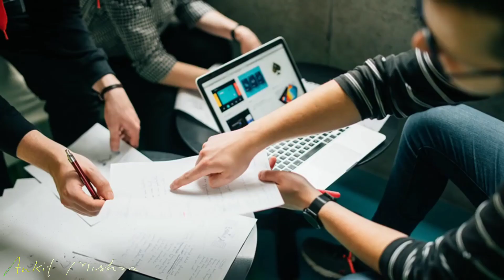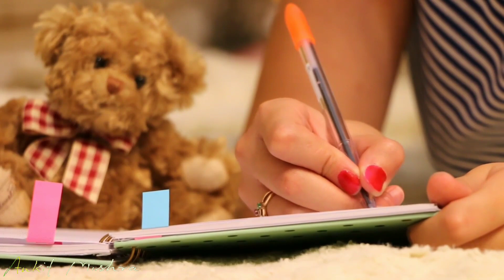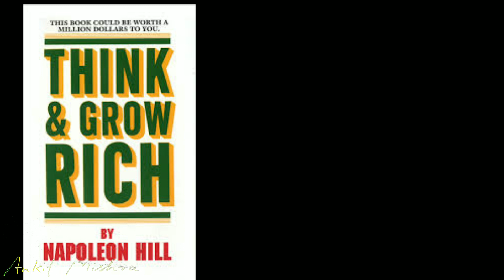Does law of attraction exist hindi|why law of attraction does not work hindi|Mr.Ankit Mishra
1.Does law of attraction exist hindi
2.why law of attraction does not work hindi|
3.TRUTH about the law of attraction hindi
4.The secret law of attraction hindi
5.what to do when law of attraction not work hindi

Mr.Ankit Mishra

□□□□□□□□□□□□□□□□□□□□□ IMPORTANT NOTE : ALL THE IMAGES/PICTURES/VIEDIO SHOWN IN THE VIDEO BELONGS TO THE RESPECTED OWNERS AND NOT ME.. I AM NOT THE OWNER OF ANY PICTURES SHOWED IN THE VIDEO □□□□□□□□□□□□□□□□□□□□□ Copyright Disclaimer Under Section 107 of the Copyright Act 1976, allowance is made for "fair use" for purposes such as criticism, comment, news reporting, teaching, scholarship, and research.